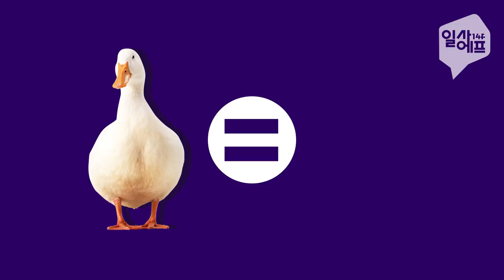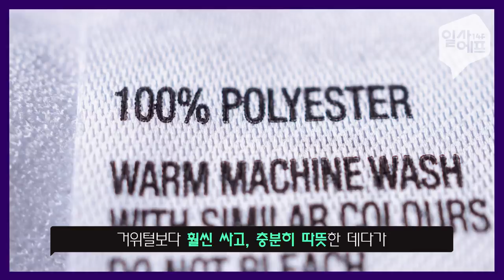거위 털 뺏지 않고 따뜻하게 겨울 나는 법!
동물학대 하지 않아도 따뜻할 수 있다.
입는 채식, 비건 패션.